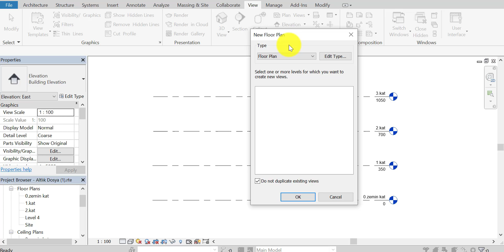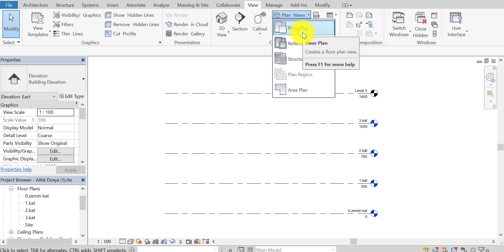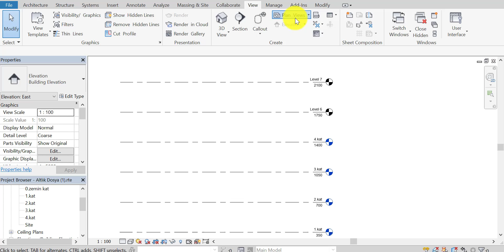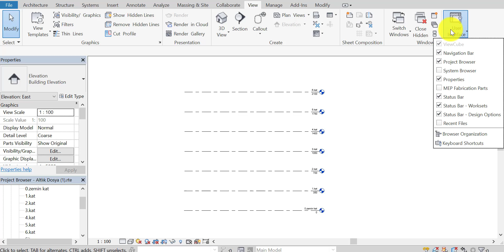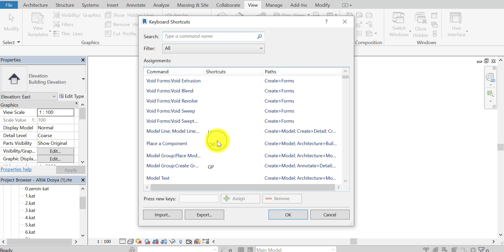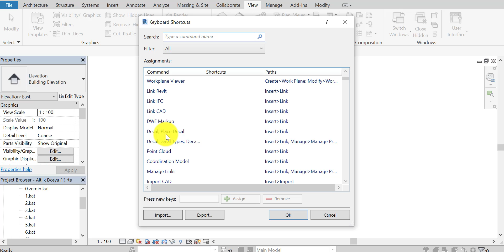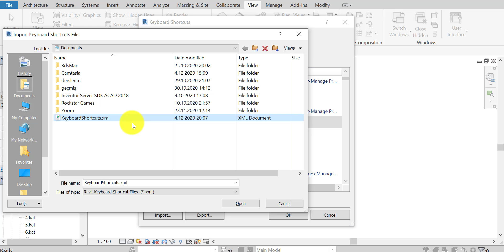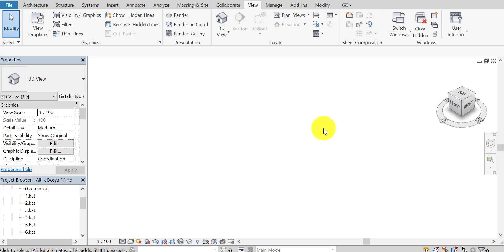#3 Revit Visibility & Shortcuts & Viewcube